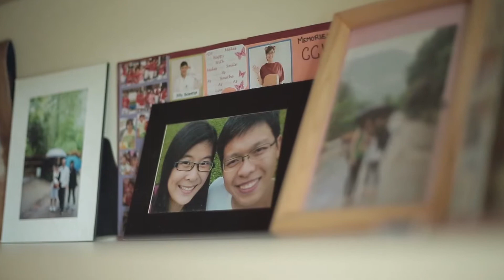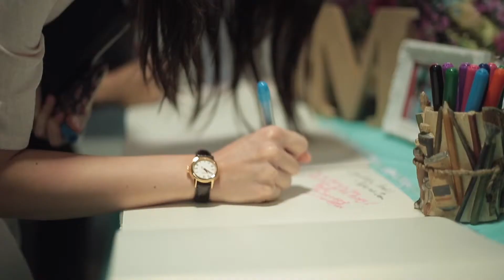Jeremiah & Melissa // Singapore Wedding Video // Catholic Wedding at St Joseph's Church Victoria St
Jeremiah & Melissa (18-Jun-2016) // Singapore Actual Day Wedding Videography (Same day edit) // Sacrament of Matrimony // St Joseph's Church (Victoria Street)

Read more about the  St Joseph's Church in this article, where we feature it as one of our top 9 most beautiful churches for your wedding in Singapore.

**Featured in Singapore Brides "70 Best/Popular Wedding Videographers in Singapore (2020/2021) **